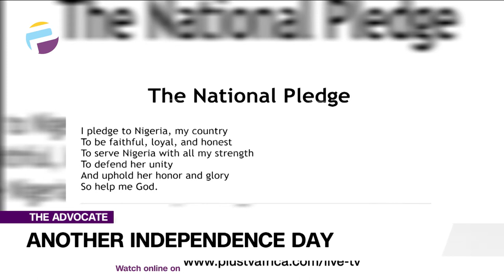Another Independence Day: Positive Steps To Rebuild Nigeria From The Ground Up | THE ADVOCATE NG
It is that time of the year again. October. We will reminisce about the good old days. And the not so good one. Some will look back with nostalgia. Some with regrets. But at the end of it all, we would move on and till it is another October.

Advocates Of The Week:
Raymond Okpani
Felix Elijah
Raymond Nkannebe
Omoniyi Animasaun